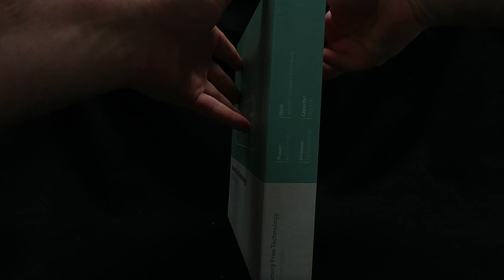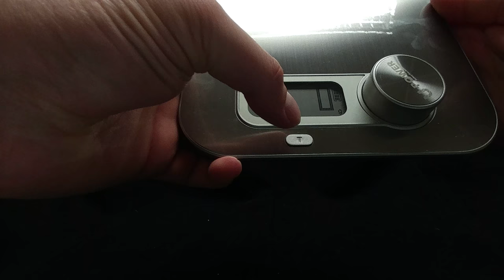U-Power Battery Free Kitchen Scale Unboxing and Mini-Review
Short review of an inexpensive kitchen scale that claims to use no batteries.